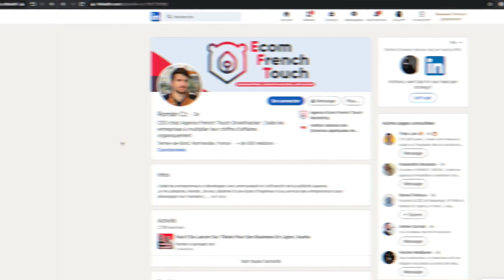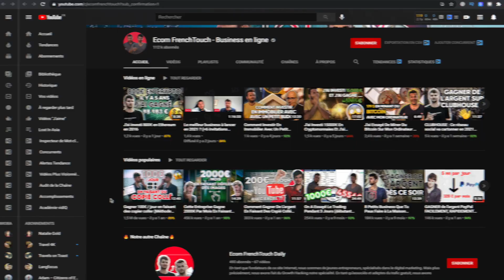Comment Gagner De L'argent Avec Linkedin En 2023?